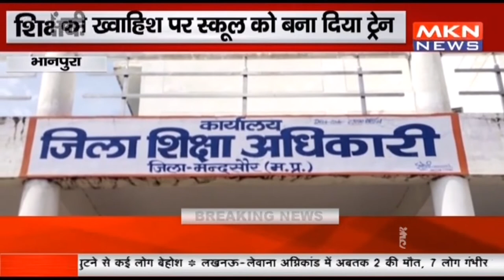भानपुरा - बच्चों की ख्वाहिश पर स्कूल को बना दिया ट्रेन, शिक्षक ने नाम रखा शिक्षा एक्सप्रेस